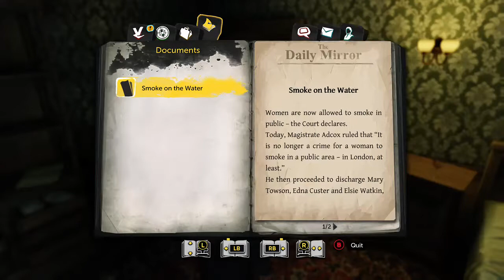Identifying suspects at crash scene Chain reaction | Sherlock Holmes: The Devil’s Daughter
FlashgirlGordon playing Sherlock Holmes: The $@!%'s Daughter Xbox One

Xbox One